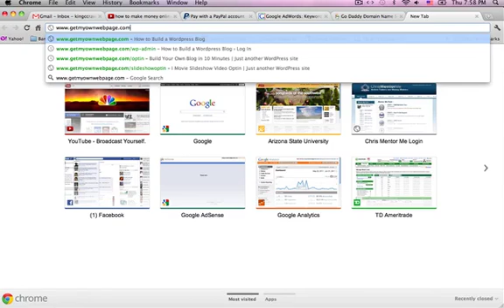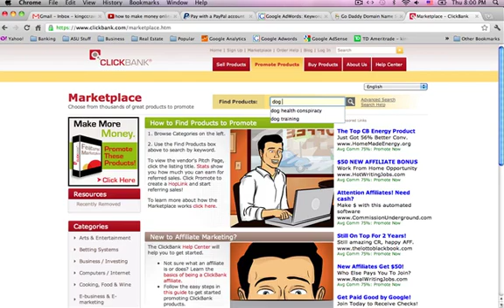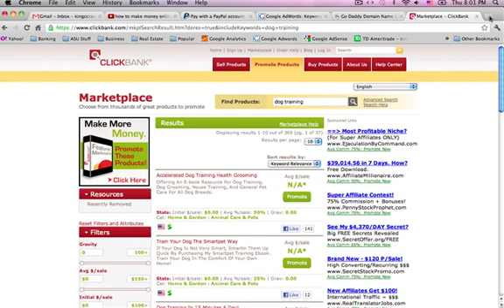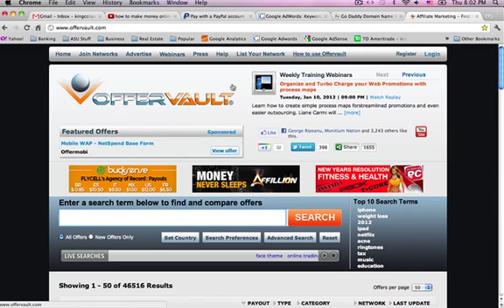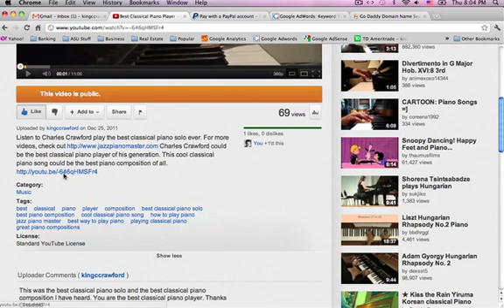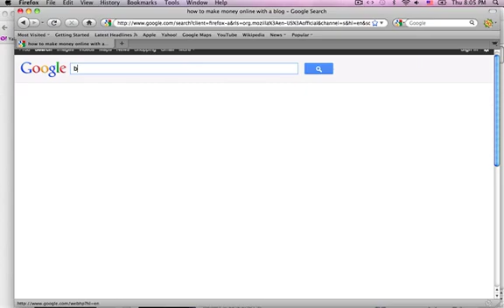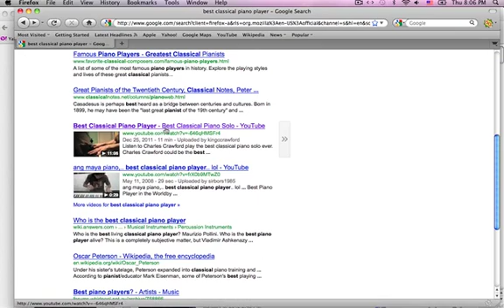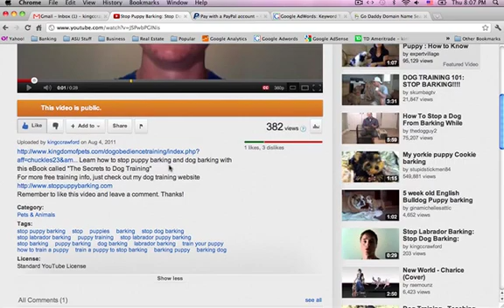How to Make Money Online with a Blog - Adsense, Affiliate Marketing, CPA...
Learn how to make money online with a blog in 10 minutes! For FREE eBooks on how to start a successful internet business and build a

This site has free training videos that will teach you how to build a wordpress blog step-by-step. Once you have your blog built, you can get traffic through youtube, google, and affiliate marketing. Learn how to utilize google adsense, youtube marketing, SEO, traffic generation, affiliate marketing with click bank, CPA (cost per action), and more. It's easy to make money online with a blog once you know the essentials of internet marketing and how to get traffic.

has more free training videos and ebooks. This video will teach you how to make money online with your youtube videos through adSense adds that will display around your video. Making Money on youtube with Google AdSense is the easiest way to make money with youtube.

Here's a quick summary on how to make money online with Youtube..
Create a Youtube account
Upload a "how to" video that is related to your niche
Create an AdSense account
Get a lot of views (youtube only allows monetization for accounts that get a good amount of views)
Click on the My Videos tab
Click on the Monetize link (you need 1000 views in your channel first)
Fill out the info and it will go under review
It gets accepted
You Start Making Money!!!

More info...

Make Money on Youtube with your googe adsense account. Learn how to be making money with your youtube videos. Google adsense will allow you to make money online with youtube. Make money with youtube when people click on your adsese adds. This video will reveal how to make some money on youtube through your google adsense links.